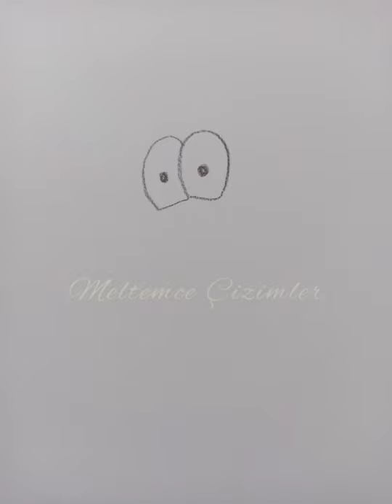3D Kral Şakir Necati Çizimi - 3D Drawing of King Şakir Necati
Arkadaşlar merhaba tripodum kırıldığı için çizmiş olduğum desenleri veya resimleri tek tek fotoğraflayıp video haline getirerek paylaşım yapıyorum ☺️☺️iyi seyirler
Hello friends, because my tripod is broken, I photograph the patterns or pictures I have drawn one by one and make a video.